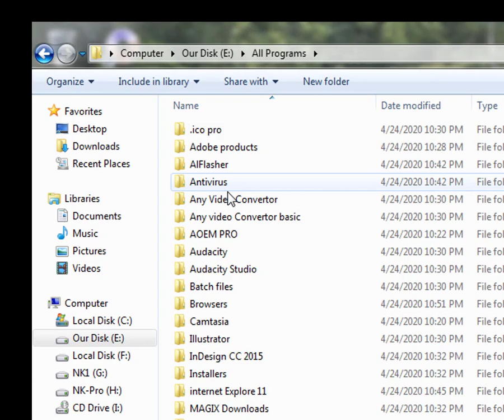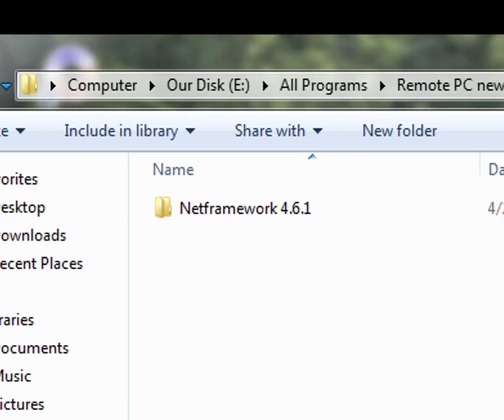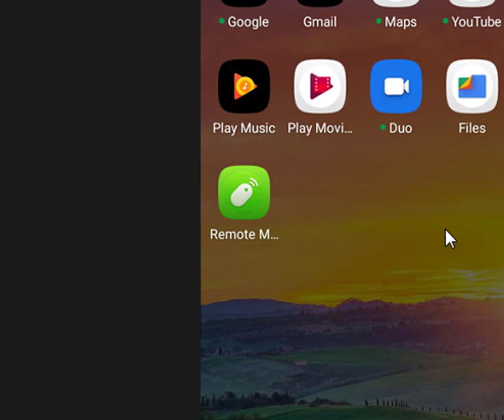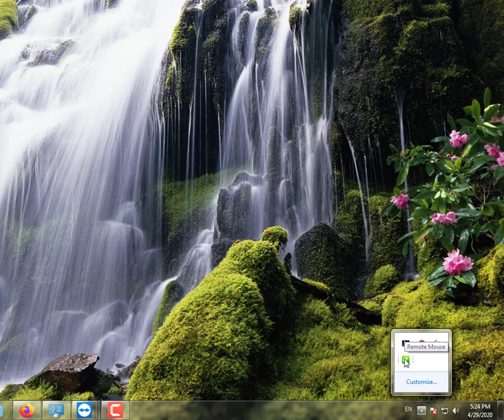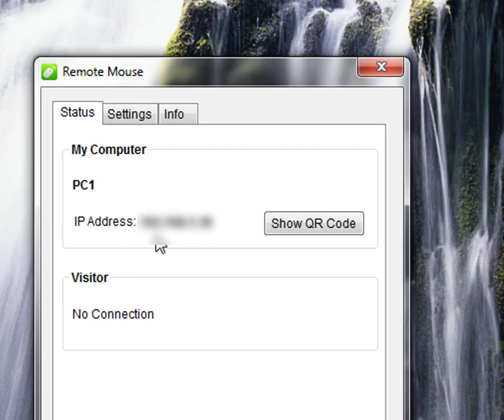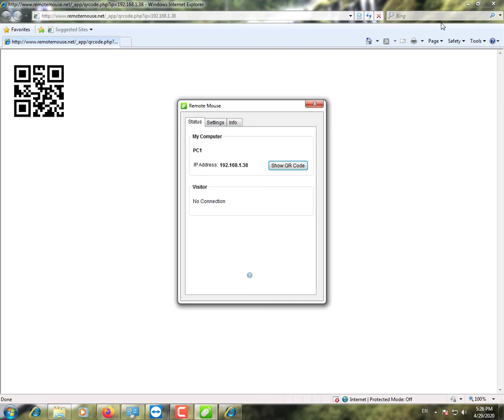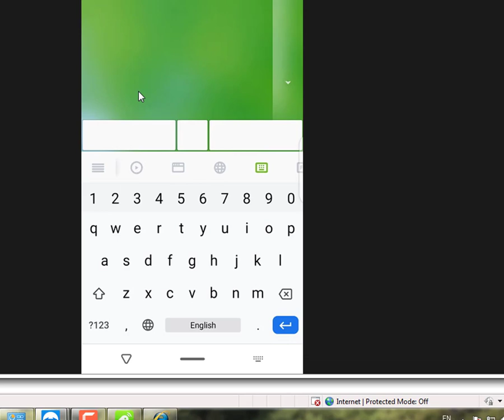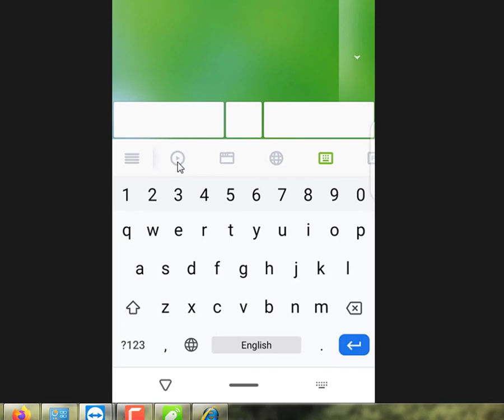Tumia simu yako kama mouse au keyboard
Keyboard yako ni mbovu? au mouse haifanyii kazi? hata kama ni mzima jifunze namna ya kutumia simu kama dio mouse ya computer yako na keyboard.

How to Use Mobile as Wireless Mouse and Keyboard

كيفيه التحكم في جهازك الكمبيوتر بالكامل عن طريق هاتفك الذكي - Unified Remote
Remote Mouse App Intro
Problema na rolagem do mouse touchpad (WINDOWS 10)
How To Use Your iPhone As a Wireless Mouse & Keyboard | Remote Mouse
Top 5 Gaming Keyboards 2019!
World's most expensive keyboard for Fortnite?!
A Keyboard Made Of Glass?
I Found the Perfect Keyboard
 jinsi ya kutumia simu kama mouse na keyboard kwenye computer
How to Disable or Turn off Laptop's Built in Keyboard
How to turn a ps2 keyboard to a usb keyboard !
YouTube Piano - Play It With Your Computer Keyboard

Asante.